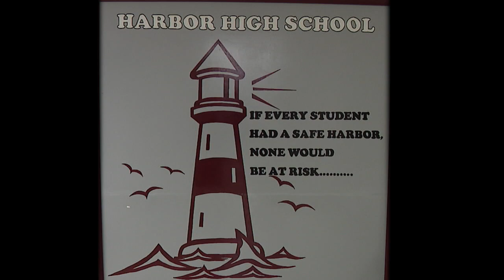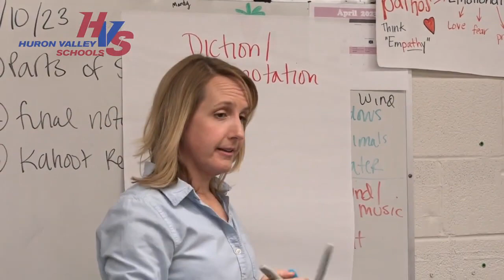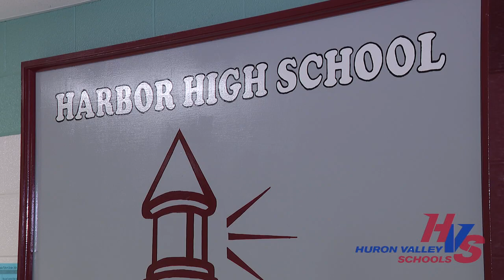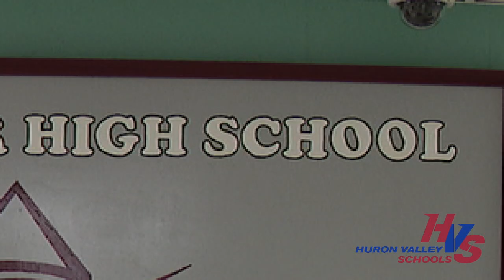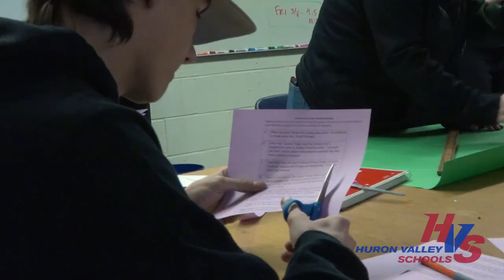Harbor High School